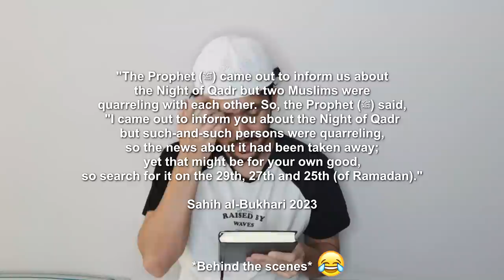Laylatul Qadr 2022